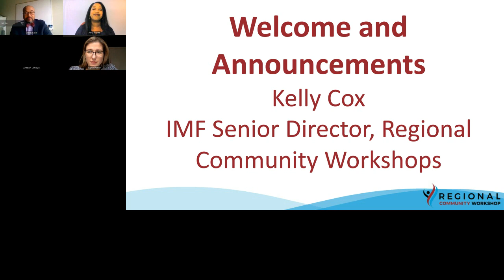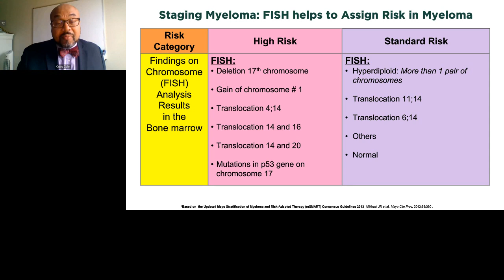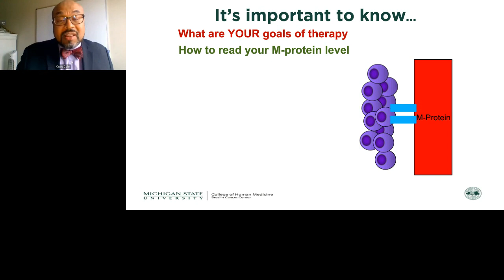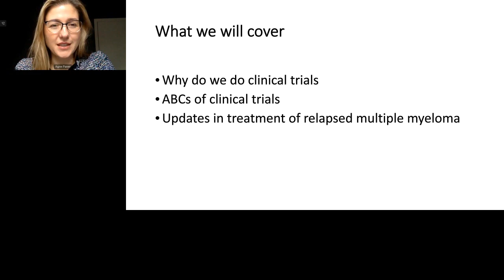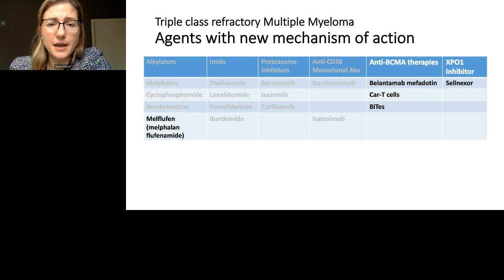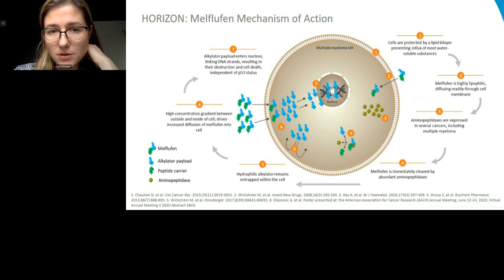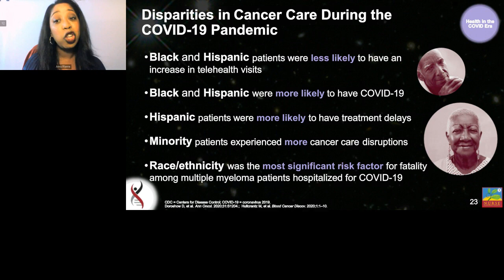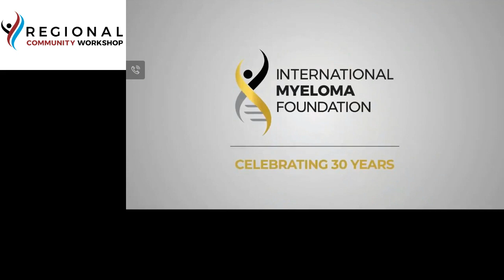Great Lakes Regional Community Workshop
This RCW will highlight key topics of greatest current interest in the myeloma field. We are also including Question and Answer time with the panel of experts.  We are excited to bring this important unique event to members of the myeloma support groups in the following areas: Michigan, Illinois, Wisconsin, Minnesota, and Ohio.

Speakers:
Kelly Cox
International Myeloma Foundation

Craig Cole, MD
Michigan State University Breslin Cancer

Agne Paner, MD
Rush University Medical Center

Amy Pierre, RN, MSN, ANP-BC
IMF Nurse Leadership Board

with support from:

Amgen, The Binding Site, Bristol Myers Squibb, Janssen, Karyopharm Therapeutics, and Takeda Oncology

Category
Nonprofits & Activism
License